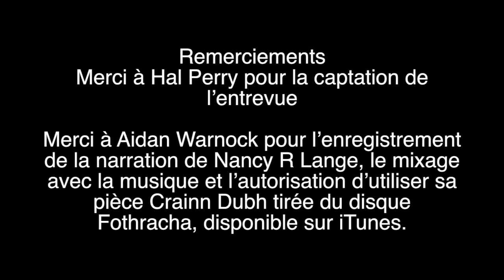Film avec Lise Chartrand et Nancy R Lange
Entrevue avec Lise Chartrand, présidente du regroupement Ensemble pour un avenir durable du grand Gaspé, précédé d'une narration de la poète  Nancy R Lange